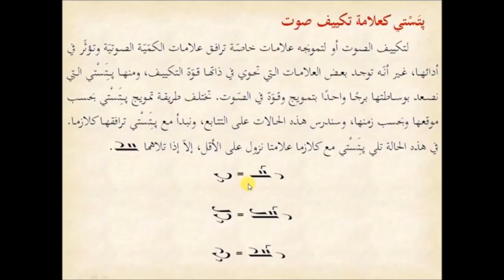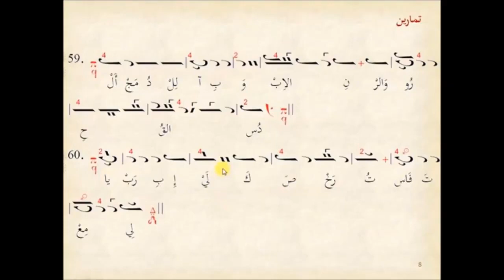Byzantine Chant Tutorial 7d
Byzantine music (Greek: Βυζαντινή μουσική) is the music of the Byzantine Empire. Originally it consisted of songs and hymns composed to Greek texts used for courtly ceremonials, during festivals, or as paraliturgical and liturgical music. The ecclesiastical forms of Byzantine music are the best known forms today, because different Orthodox traditions still identify with the heritage of Byzantine music, when their cantors sing monodic chant out of the traditional chant books such as the Sticherarion, which in fact consisted of five books, and the Irmologion.
The Byzantine chant was added by UNESCO in 2019 to its list of Intangible Cultural Heritage "as a living art that has existed for more than 2000 years, the Byzantine chant is a significant cultural tradition and comprehensive music system forming part of the common musical traditions that developed in the Byzantine Empire".
Characteristics of ecclesiastic music in Byzantium
The music of the Orthodox Church, like every living music tradition, has gone through important changes in its long history, but most of its characteristics remained the same for many centuries. These are:
• Music is modal. Instead of the major and minor scales of Western music, it employs eight ecclesiastic ways called sound (ichoi).
• Tuning is not compromised but follows the natural (based on the order of harmonics) and consequently all tones are not equal.
• Ecclesiastic music remained strictly monophonic, either sang by one chanter or by a choir. Harmony is limited to the use of drone (iso), which accompanies the melody singing the base of each four-chord where melody fluctuates.
• The symbols of notation (notes) don’t define a specific height but a relative one; that is how much higher or lower the next interval will be.
• Music remains phonetic. Musical instruments are not used in church. We know that musical instruments were used in music education like the Tambūrā and psaltery- canonaki. (Pict.4) Maybe for drone as well.

Hymns
The technique of paraphrasing is verified for the time period of Saint Efraim; new texts were written over well known previous or even world melodies. The hymns at the flourishing period (5th- 7th century) have always had their own melody, which on later occasions was not set to music by the poet but by the melodist. As was the case with texts, which followed tradition in theme and form using solid type, so was with melody which used specific melodic turns, shapes and drops.
Other forms of hymn are the apolyticion (dismissal hymn- referring to saints and celebrations), the kathisma, the polyelaios, the litourgiko (hymn of the Divine litourgy like the cherouviko and the koinoniko), the prosomoio (standardized melodies applied on different verses) and the idiomelon (autonomous compositions with idion = their own part). The hymns of liturgy and service are contained in special liturgical books:
• The Heirmologion contains the irmoi (chanted at the Canon) and classified by sounds. They are distinguished to short and slow.
• The Stichirarion contains the idiomela, troparia, great antiphona etc. classified by ecclesiastic year.
• The Kontakarion and other books like the Asmatikon contain more elaborate and free parts called the papadika.
The parts in Heirmologion and Stichirarion are syllabic containing few ornaments on important words (see the example above on “Canon”), pauses, drops and endings. The purely ornamental hymns increase in number in the 13th century and are numerous in the 15th century.
The period of Middle Byzantine Part (14th-19th century) is mainly characterized by new hymn composition, especially those by Ioannis Koukouzelis (14th century) and additions to the notation, thus becoming more complex and elaborate.
The New Byzantine Part dates back to 1821 and is characterized by the renovations implemented by the Episcope (bishop) Chrysanthos of Madyta which mainly concern the simplification and standardization of notation in its present day form.

Tutorial by Professor Gabi Kamel.

Tradition Byzantine
Byzantine Tradition
التقليد البيزنطي
βυζαντινή παράδοση
Византийская традиция
Tradición Bizantina
Tradizione Bizantina
מסורת ביזנטית
Byzantinische Tradition
बीजान्टिन परंपरा
بازنطینی روایت